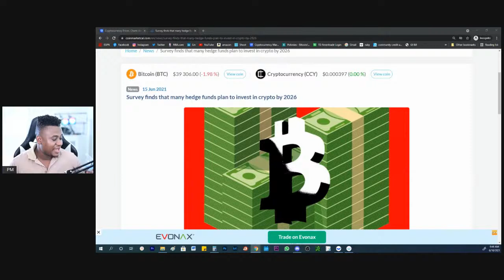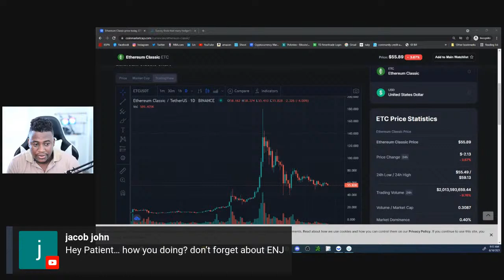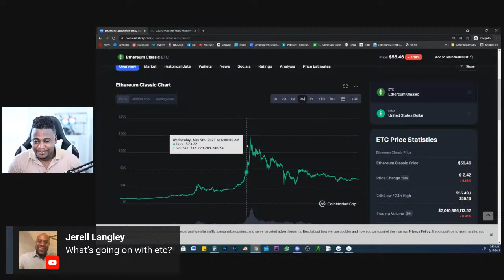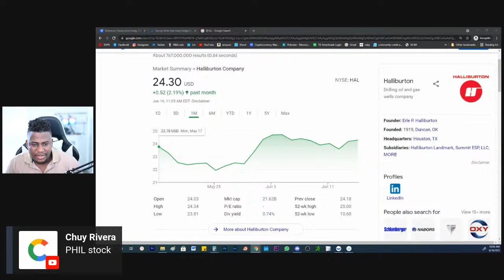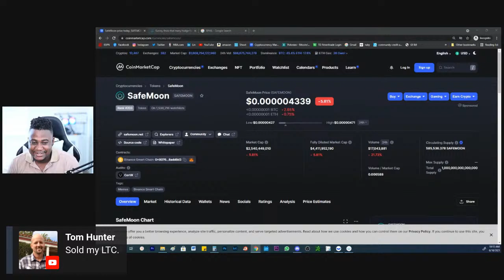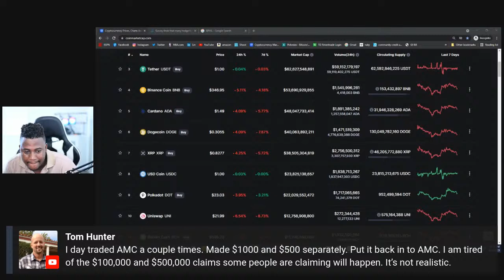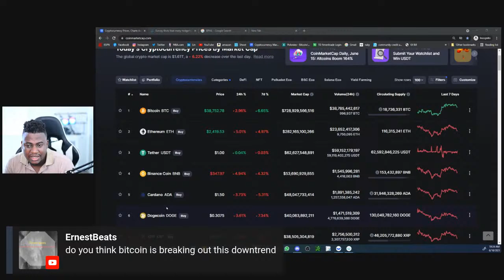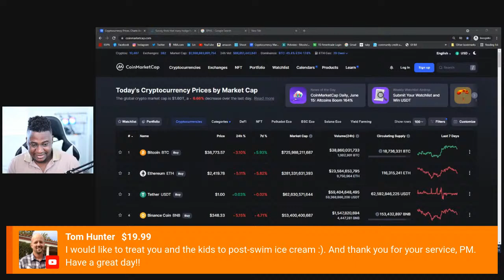What Crypto or Stock are you buying?